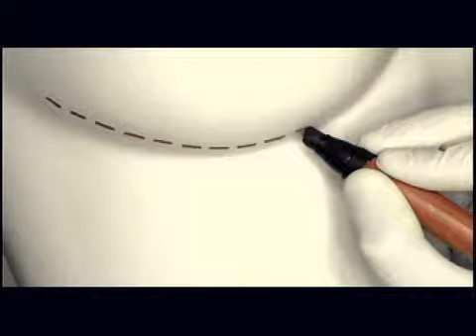Nip/Tuck Music Video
I edit­ed this for my Chro­ma Key Pro­ject at SCAD during my junior year.